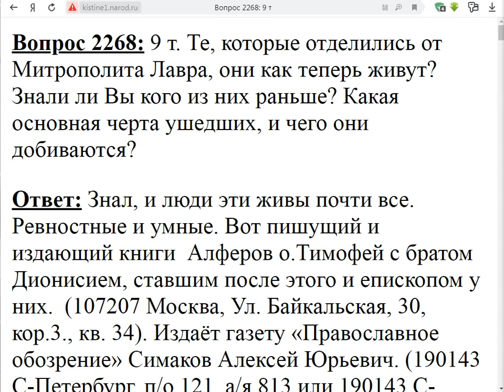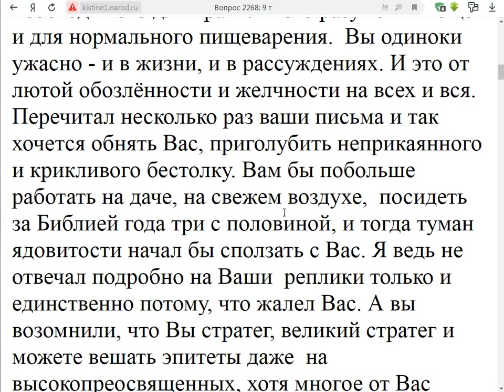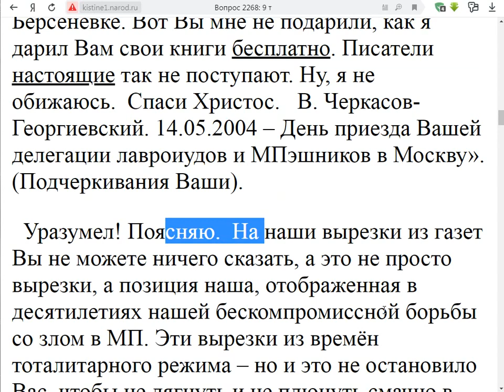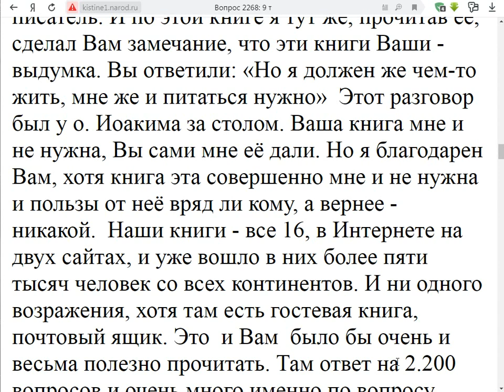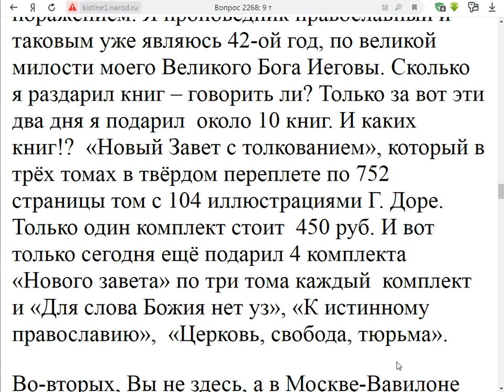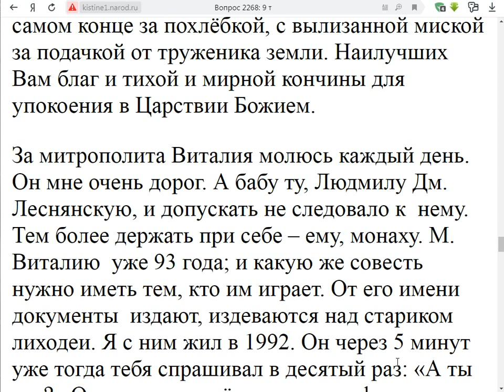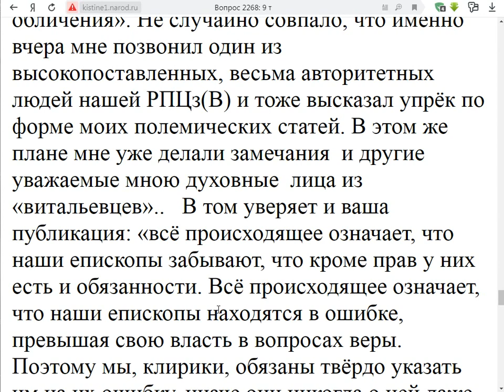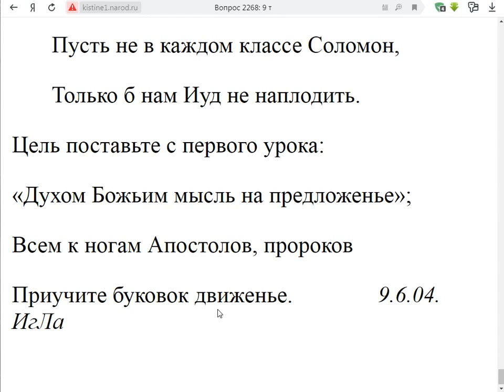2268. Чего добиваются ушедшие от митрополита Лавра?